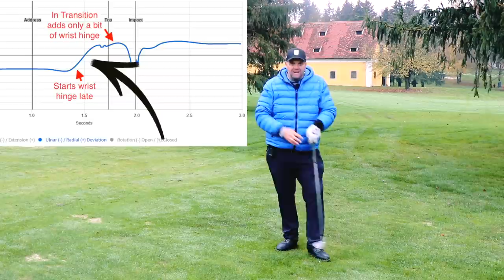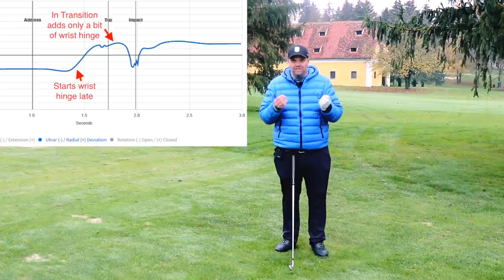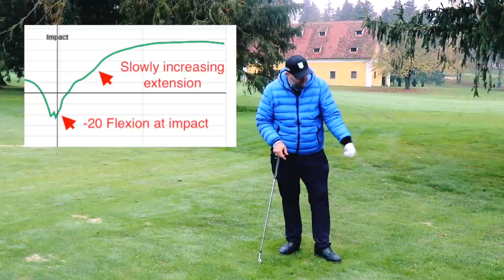Bryson Dechambeau: Genie oder Wahnsinn? Kannst Du etwas von ihm lernen? (US Masters 2020)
Bryson DeChambeau's Golfschwung ist nicht so wie andere. Ich habe die 3D-Handgelenksdaten von Bryson duch die Firma Hackmotion bekommen und zeige in diesem Video was er mit den Handgelenken macht, wie er Power erzeugt und trotzdem gerade Drives schlägt. Weiters lernst Du einen tollen Trick um Deinen Slice und die Chicken Wings abzustellen.

Unbezahlte Werbung

Credits Video Footage: @yonathanyarwood @terryrowles
Credits Fotos und Data: @hackmotiongolf